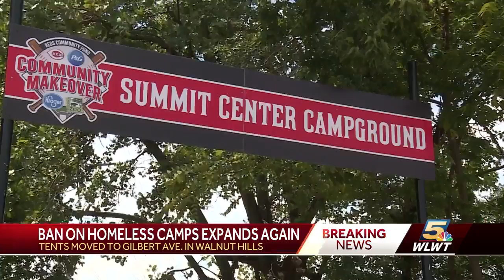Ban on homeless camps expands again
The ban on the area's homeless camps have expanded again -- this time to include all of Hamilton County.